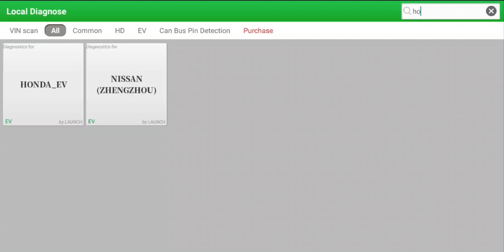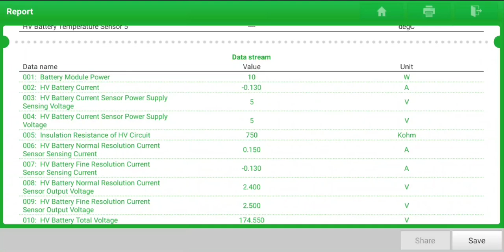Honda Fit Hybrid battery inspection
Attention Pemila

Hybrid battery test